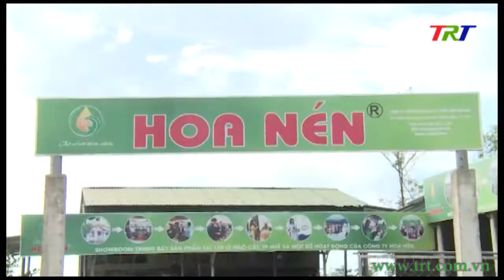Trang truyền hình địa phương (huyện Phong Điền) - 14/9/2021